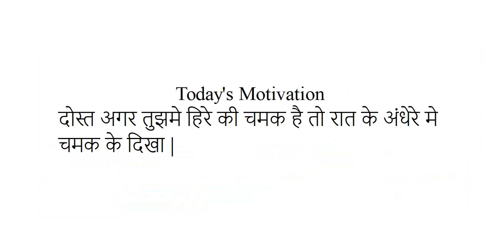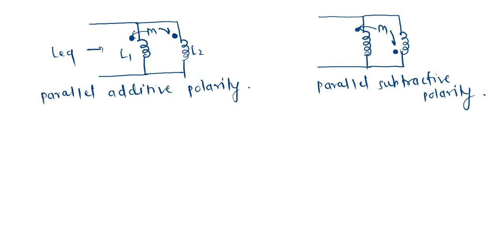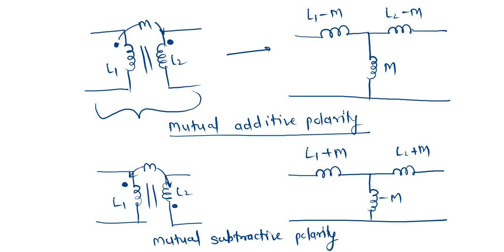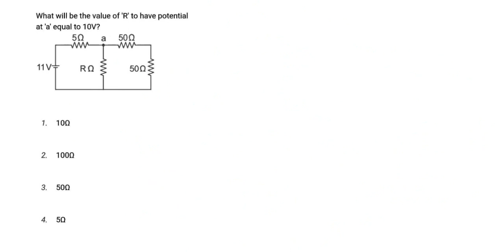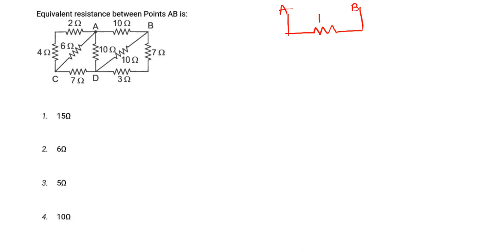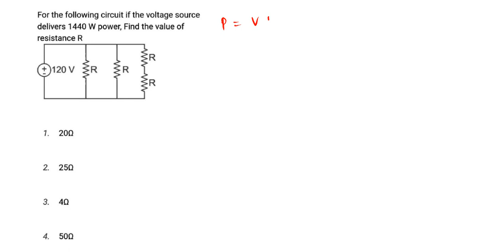Mahatransco, Mahagenco, Mahadiscom, MPSC expected questions series Video -02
Hello Students..
Engineering Academy Sangli..
Provides You Best Lectures & Quality Material Notes for Competitive Exams like GENCO, TRANSCO, DISCOM, MPSC
Director Mr. Digambar Bendugade Sir will Provide You the Excellent Coaching & also help you for doubts clearing..
Our Results from Previous Batches are Victorious..
Guidance in Right Way to Clear the Competitive Exams..
We Give You the Assurance of Success..
Batches Starts from 15th Nov 2022..
Facebook - Electrical Engineering academy sangli
Instagram- Electrical Engineering academy sangli